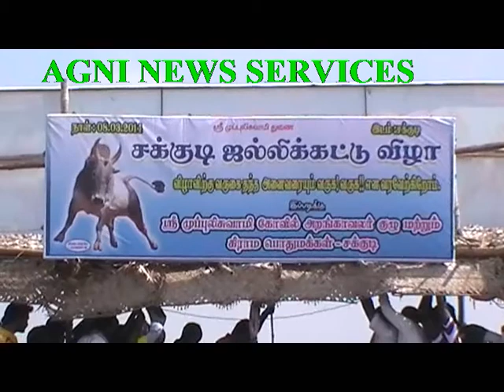MADURAI .. HUNDREDS PARTICIPATED IN JALLIKATTU HELD AT SAKUDI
HUNDREDS PARTICIPATED AT THE JALLIKATTU AT SAKUDI.